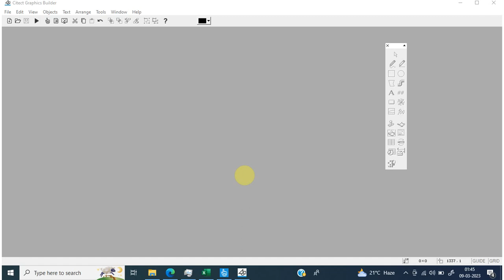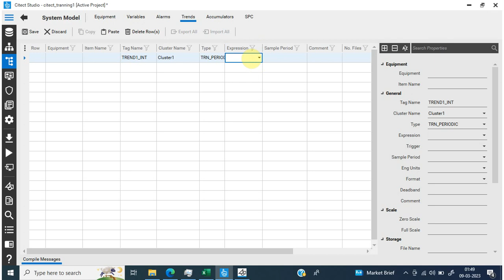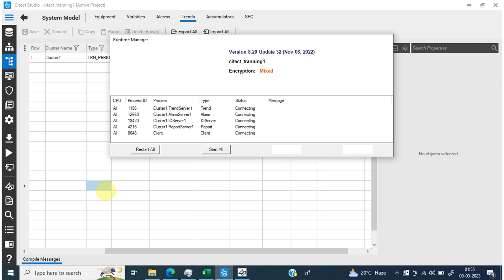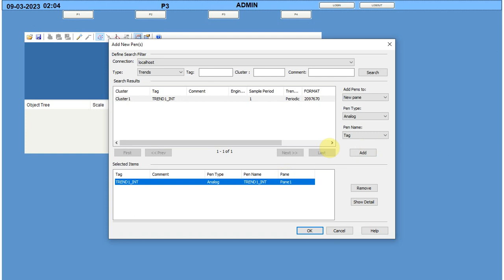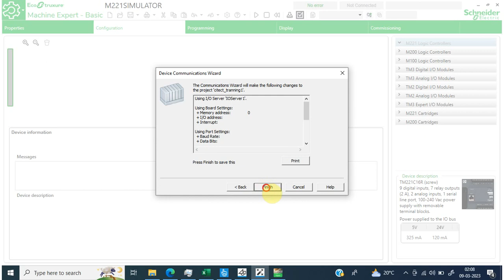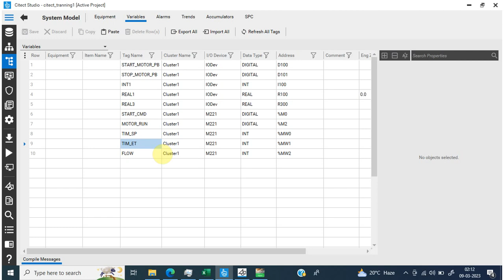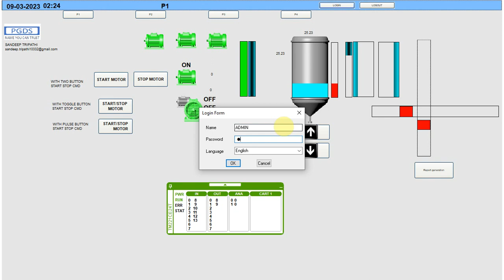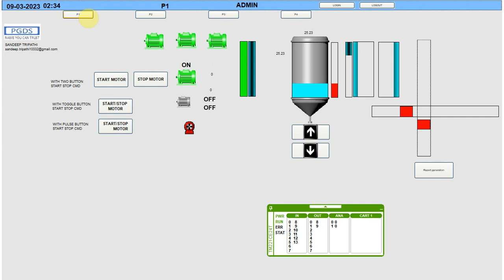5.CITECT SCADATRANNING(TUTORIAL) ON ALARMS,TRENDS,CONFIGURATION & M221PLC & SCADA COMMUNICATION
CITECT SCADATRANNING(TUTORIAL) ON ALARMS,TRENDS,CONFIGURATION & M221PLC/M200 & SCADA COMMUNICATION IN SIMULATOR.
IN THIS VEDIO 3 TOPIC COVERS IN NEXT OTHER VEDIO EACH TOPIC EXPLAIN SEPERATELY IN DETAILS.